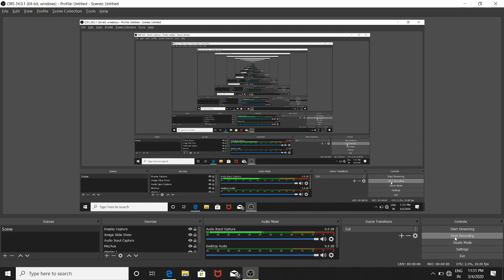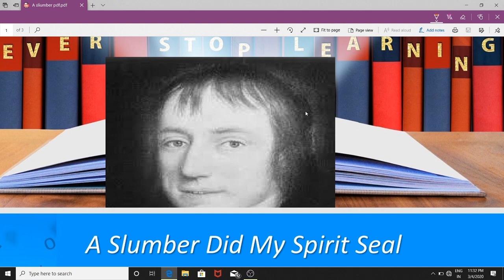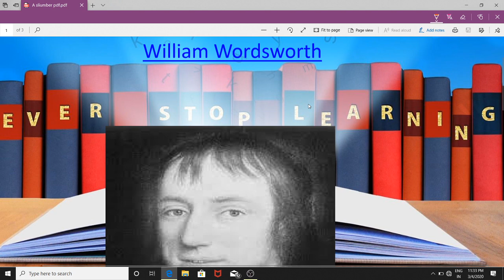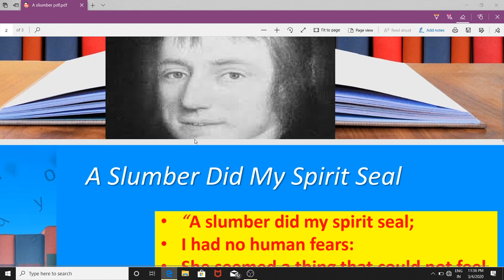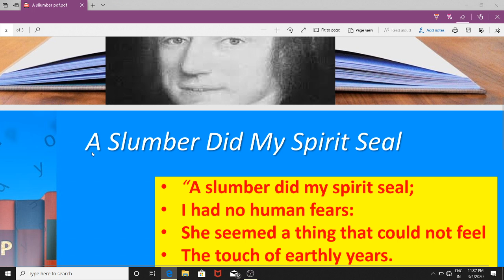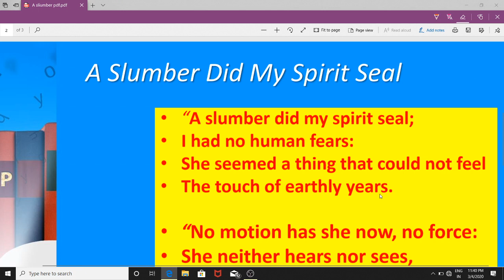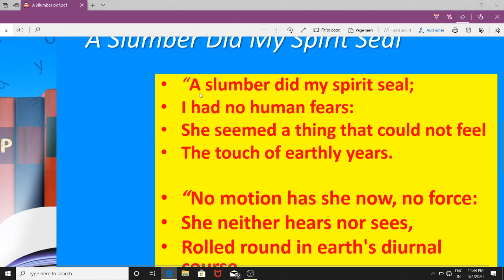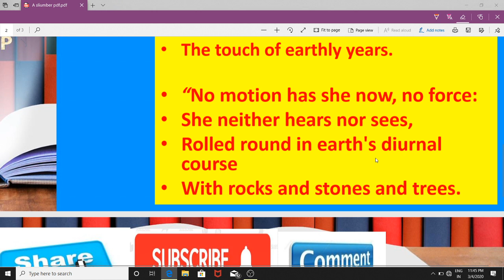aslumerdidmyspiritseal wordsworthcbsejacclqss9#||A slumber did my spirit seal ||cbse jac class 9